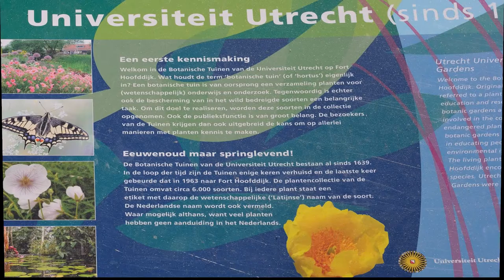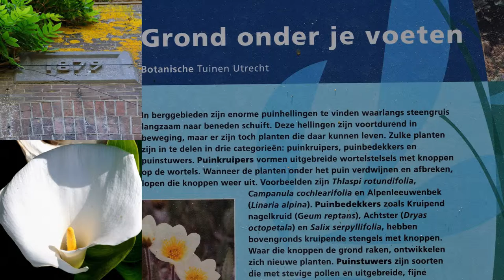Utrecht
mei 2017 - Hortus Botanicus